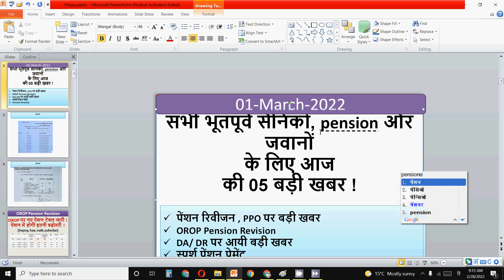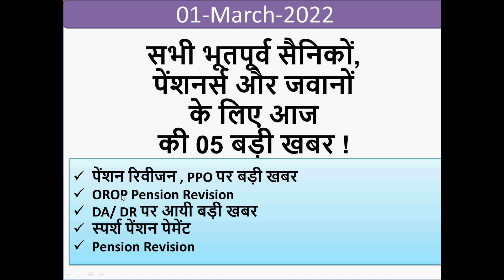1st March - सभी भूतपूर्व सैनिकों, पेंशनर्स और जवानों के लिए आज की 05 बड़ी खबर !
In this video for all ex-servicemen , pensioners and jawans I have  discussed  05 major updates for all pensioners.

ex serviceman
Sainik Welfare Latest news today
Sainik Welfare
Sainik samachar

echs
ECHS temporary slip for 16 kb ECHS Card
16 kb ECHS smart card
ECHS bill